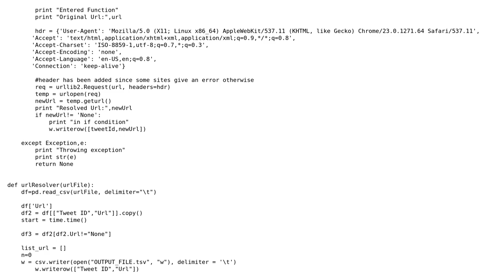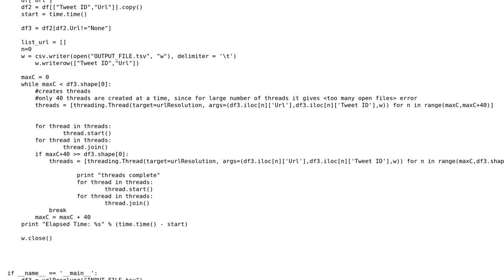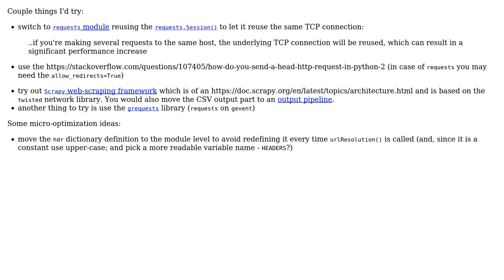Code Review: Expanding url from shortened url obtained from tweet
With thanks & praise to God, and with thanks to the many people who have made this project possible! | Content (except music & images) licensed under CC BY-SA | Music | Images & others | With thanks to user Peilonrayz user learner_new user alecxe and the Stack Exchange Network Trademarks are property of their respective owners. You are responsible for your own actions.